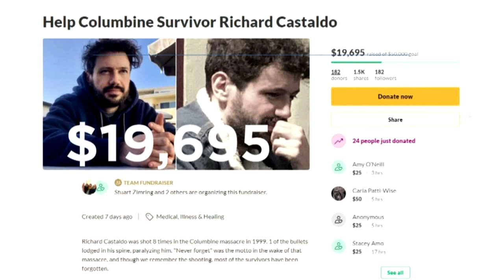Columbine Survivor Richard Castaldo Gets Support From Community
Richard Castaldo is trying to rebuild his life after a series of setbacks after he was paralyzed during the 1999 shooting.